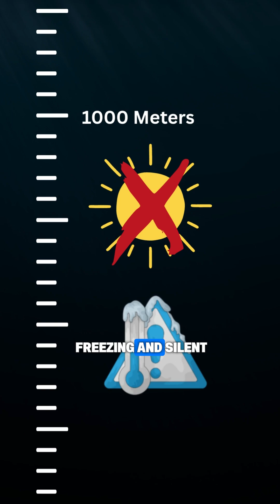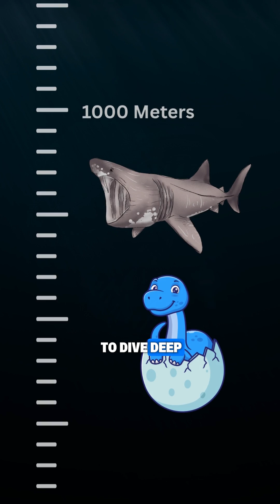The "Midnight Zone": Where Sunlight NEVER Reaches!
😨 Scared of the deep? You should be. The ocean is not just a big swimming pool—it's a terrifying alien world. From the sunny surface down to the pitch-black Midnight Zone, we explore what really lurks in the darkness! 👇

Journey past the 332-meter human scuba limit, meet the giant Japanese Spider Crabs at 600 meters, and dive into the crushing pressure of 1,000 meters deep. Meet the Goblin Shark, a living fossil that has haunted these waters for 120 million years (yes, before the T-Rex!). This Mind Melt Fact will trigger your Thalassophobia!

Channel: @Mind-Melt-Facts

Topic: Ocean, Deep Sea Creatures, Nature Facts